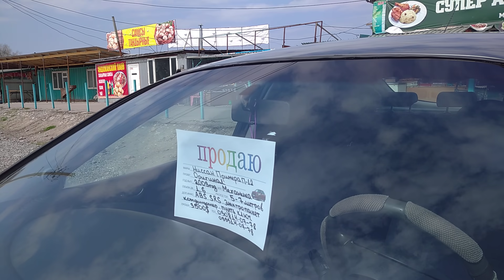Авторынок Бишкек👍/17.04.21/ИДЕАЛ БМВ Е39👍/МЕРС/АУДИ/ГОЛЬФ/ ПАССАТ/ВЕНТО/ПРИМЕРА/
Биздин инстаграм👆👆👆